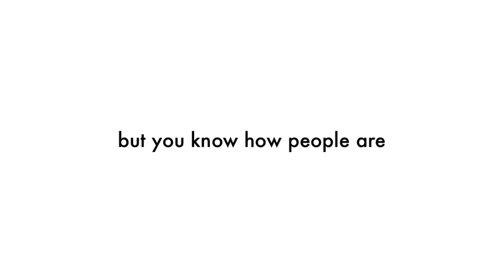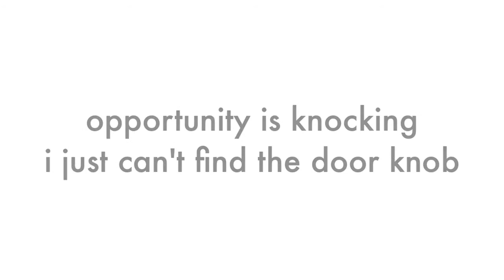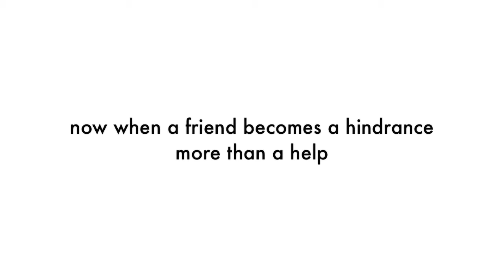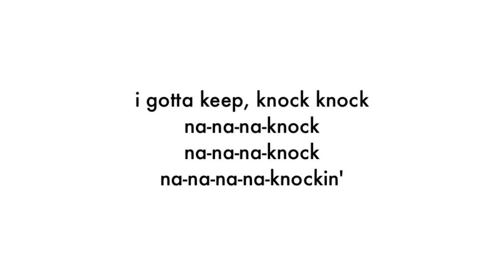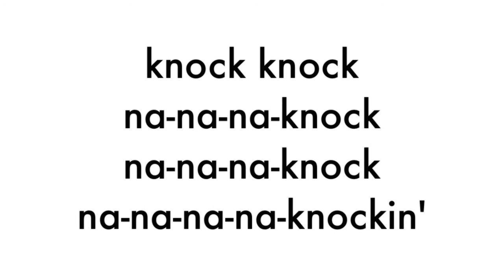Khalil Ismail "Knocking" lyrics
Lyrics to the song "Knocking" from the Freedom Fighters project